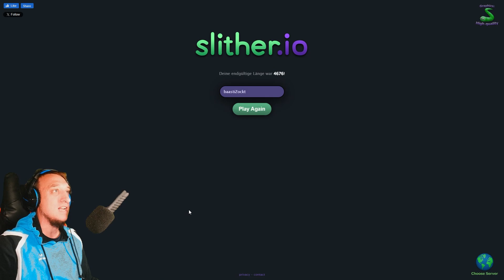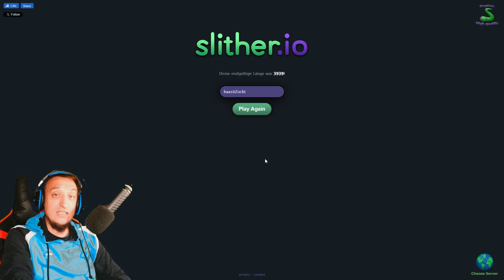Unglaublich! Von 1000 auf 5000 Punkte 😱 | Slither.io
In dieser spannenden Runde von Slither.io zeigt baastiZockt seine Skills im Überlebenskampf gegen riesige Schlangen. Mit verschiedenen Taktiken, von schnellen Angriffen bis zum Abschnüren großer Gegner, jagt er die Punkte und erlebt dabei knappe Momente und epische Erfolge. Kann er den Top-Score von 17.000 Punkten knacken oder endet alles in einem epischen Crash? Sei dabei, wenn er die 4.000 Punkte knackt und sich durch die Massen von Gegnern kämpft. Spannung pur garantiert!

── Hashtags

── Musik

── Schlusswort